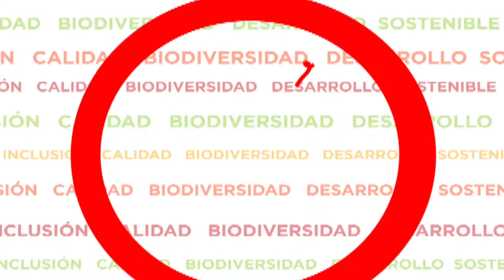El Rincón del Dulce de Mistura 2012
Conoce todas las delicias del Rincón del Dulce de Mistura 2012. Te esperan los postres más tradicionales de todo nuestro país, ofrecidos por sus representates más emblemáticos.